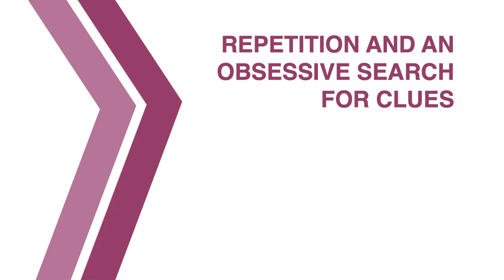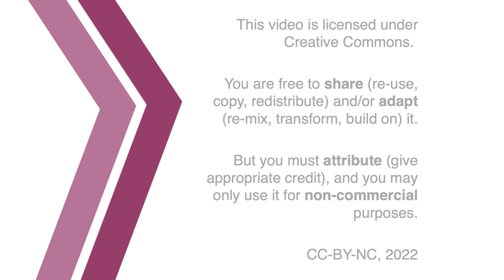On Georges Perec, W, or the Memory of Childhood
A Conversation for RMST 202. With Vincent Gélinas-Lemaire and Jon Beasley-Murray.

00:00 Introduction
00:53 A Double Quest, Intensity, and a Lost Cause
05:55 Repetition and an Obsessive Search for Clues
09:17 Details, Memory, and the Infra-Ordinary
13:35 Constraint, Freedom, and Breaking Patterns
17:18 From Utopia to Dystopia: The Rules of Totalitarianism
20:08 Credits